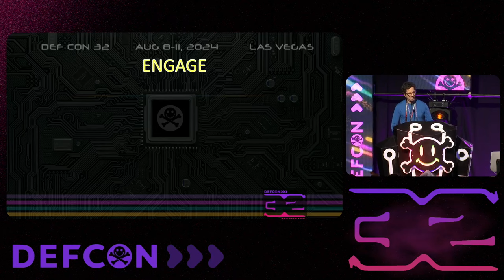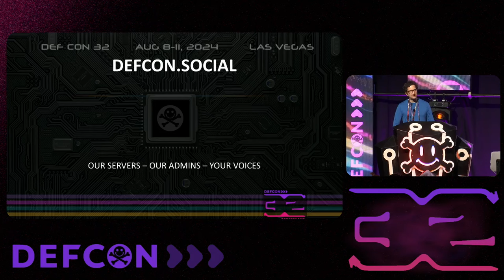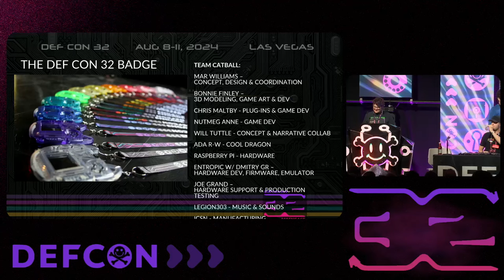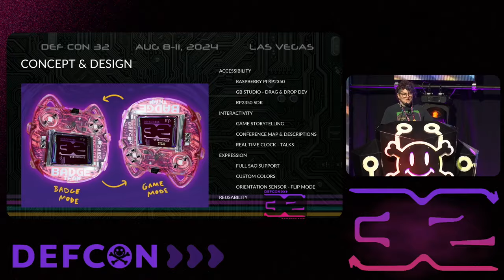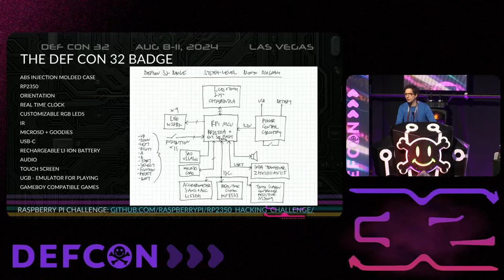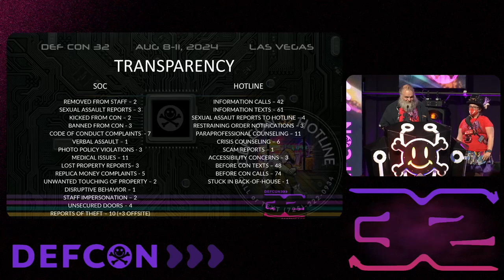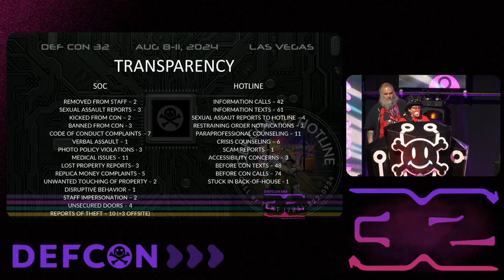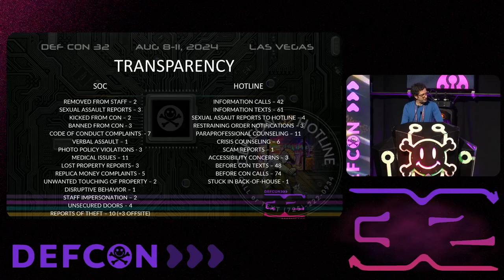DEF CON 32 - DEF CON Closing Ceremonies & Awards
The full closing ceremonies presentation from the final day of DEF CON 32.